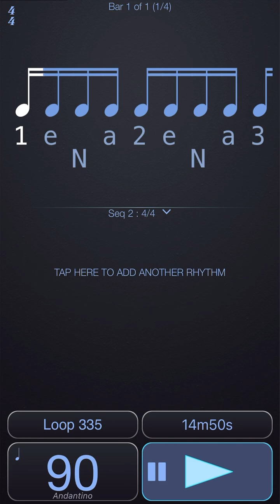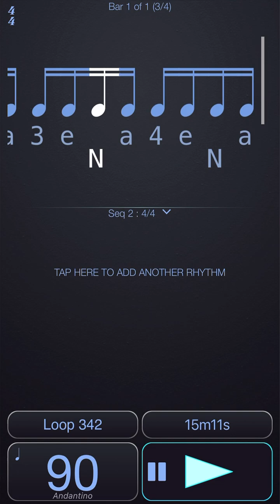4/4 16th tempo 90 voice metronome